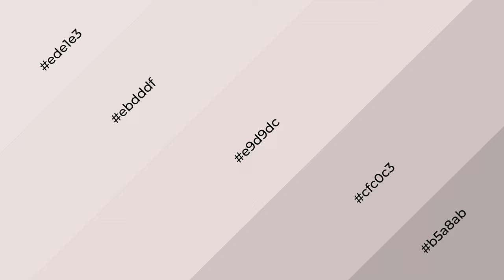Shades & Tints of Angelic Choir color e9d9dc A Cool Violet color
Shades of Angelic Choir color e9d9dc Cool Shades of Angelic Choir color with Violet hue for your project!

Shades
Hex cfc0c3

Tints
Hex ebdddf